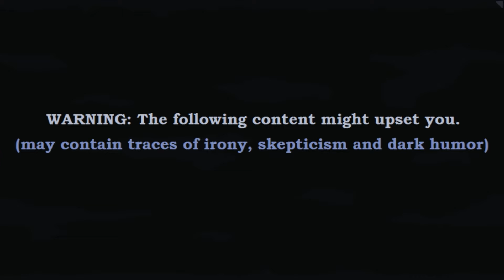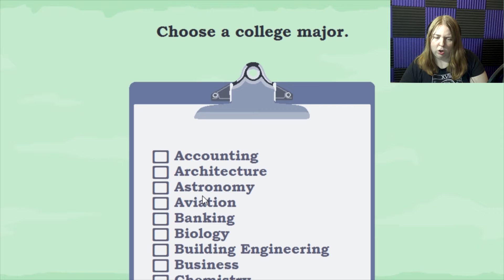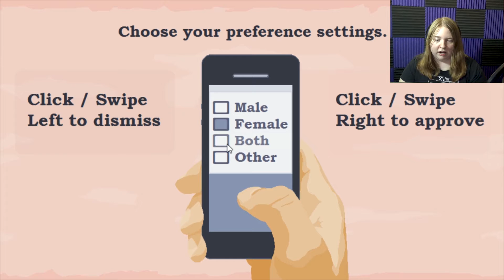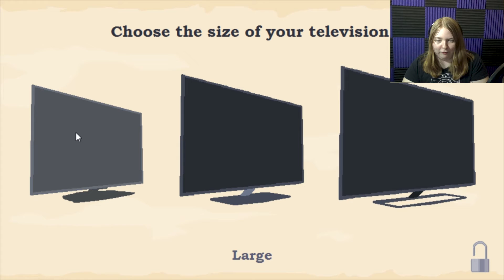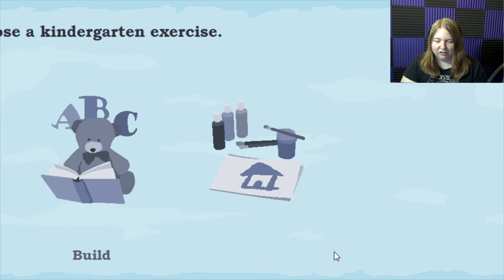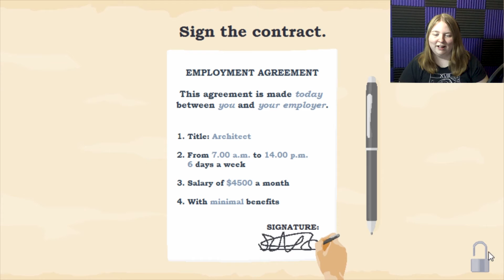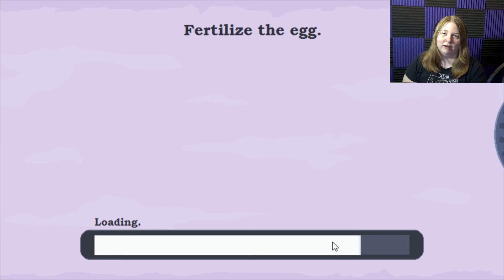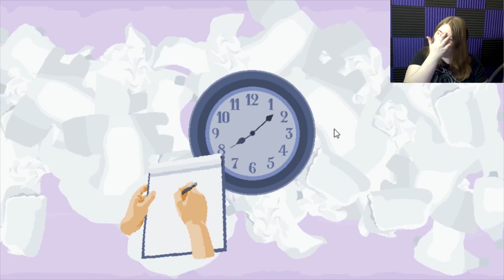I MADE THE WORST DECISION OF MY LIFE | Imagine Lifetimes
We make questionable decisions in Imagine Lifetimes: Early Edition!